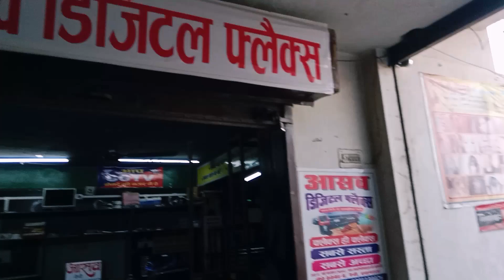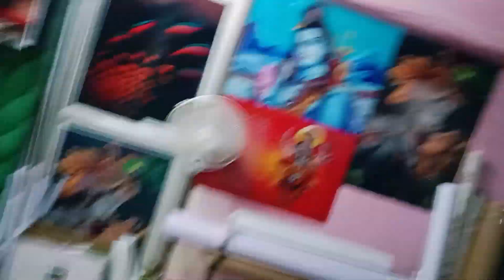Kaisa lag raha hai black dress 😎 || 105/365 days vlog challenge by creatorajeet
Kya Apko Bhi Black Dress Pasand Hai 🤩😎 || 105/365 days vlog challenge by creatorajeet

prayagraj
allahabad
curly tales
prank
travel
up news
akhilesh yadav
sumit cool dubey
letest prank
ready to trip
prank in prayagraj
mini vlogs
sumit cool vlogs
sumit cool
sumit cool pranks
dubey
english prank
shorts
girl prank
top prank india
ladki to mere pyar me gir gyi bhai
propoesing prank
lok sabha election 2024
prank in allahabad
hindi prank
hindi news
sumit prank
curly tails
sunday brunch
mumbai
best prank
food and travel
foodie
food
street food
prayagraj news
tarvel tips
food blogger
food vlogger
travel vlogger
travel blogger
blogger
vlogger
interview
tere gully mein
kamiya jani
brunch
prayagraj student life
triveni sangam prayagraj
prayagraj sangam
prayagraj 2024
pm modi
railway alp syllabus
subedarganj railway station
park prayagraj
hindu
श्रृंगवेरपुर
mythology
ancient history
ram van gaman path
prayagraj park
traveling book
nishadraj shringverpur
ramayan places
ram vanvas ramayan
ram
prayagraj tourist places
prayagraj tour
ganga river
shringi rishi ki kahani
shringi rishi dham
shringi rishi
history of shringverpur
shringverpur park
shringverpur mandir
shringverpur ghat
shringverpur kahan hai
shringverpur prayagraj
shringverpur dham
shringverpur
vande bharat train
vande bharat
prayagraj junction
varanasi solar project
powertrain
uni facts
gorakhpur plant
ayodhya aero city
prayagraj ropeway
varanasi power project
bareilly bridge
biggest upcoming project
infra news
infra talks
up infra projects
up infra news
gyanvapi case hearing
gyanvapi mosque survey case
shivling in gyanvapi mosque
gyanvapi mosque survey
gyanvapi case update
gyanvapi masjid shivling
gyanvapi masjid news today
gyanvapi news
gyanvapi masjid survey
gyanvapi survey
gyanvapi masjid latest news
gyanvapi case
gyanvapi
gyanvapi mosque
gyanvapi masjid
uttar pradesh news
tv9 bharatvarsh
tv9 up live
cm yogi news
tv9uttar pradesh
breaking news
tv9upuk
ganga expressway update
prayagraj airport new terminal
kumbh 2025
kumbh mela prayagraj
ganga expressway update kumbh
mahakumbh 2025 prayagraj
mahakumbh 2025 prayagraj news
papa construction
bade hanuman ji prayagraj
prayagraj tuurist places 2024
त्रिवेणी संगम
प्रयागराज
prayagraj travel guide
prayagraj travel vlog
prayagraj best places to visit
places to visit in prayagraj
prayagraj itinerary
train shorts video
alopi shaktipeeth prayagraj
train shorts video is
ayodhya to prayagraj
prayagraj famous places to visit
prayagraj city tour
top 5 temples of prayagraj
prayagraj me ghumne ki jagah
apprentice inform you tube video
loknath holi 2024 vlog
prayagraj official holi
saurabh prayagi holi
ghumakkad prayagi holi
prayagraj ki famous holi
kapda faad holi
loknath holi live
loknath holi prayagraj
loknath holi allahabad
loknath ki holi ghumakkad prayagi
loknath ki holi ghumakkad prayagraj
up 32 second hand car
old car in prayagraj
second hand car market prayagraj
prayagraj old car market
second hand car in bhopal
second hand car in faridabad
second hand cars in prayagraj
prayagraj second hand car bazar
prayagraj second hand car market
second hand car in gurugram
buy used car gurgaon
second hand car bazar prayagraj
used cars in prayagraj
second hand car in allahabad
second hand car market in prayagraj
second hand car in prayagraj
indian railways
indian
prayagraj student news
allahabad students life
student struggle in prayagraj
upsc students life prayagraj
prayagraj students life
prayagraj students protest
prayagraj me student ka life
students life prayagraj
student life in allahabad
allahabad student life
allahabad student life story
prayagraj allahabad student life
prayagraj student
student life
student life in prayagraj
apprentice inform you tube channel
yogi adityanath
uttar pradesh
apprentice me kya kam kiya jata hai
today news
today updates
arvind kejriwal
modi
janhit times
janhit hindinews
janhit ltestnews
train status
trendingnews
janhit trending news
prayagraj viral video
prayagraj police
prayagraj car stunt
car stunt video viral
prayagraj video viral
beer bath in aristocrat's car sunroof
beer viral video
car stunt
car stunt viral prayagraj
umesh pal case updates
umesh pal murder case update
umesh pal killed
umesh pal murder update
umesh pal murder in prayagraj
umesh pal shot cctv footage
umesh pal news
umesh pal shot